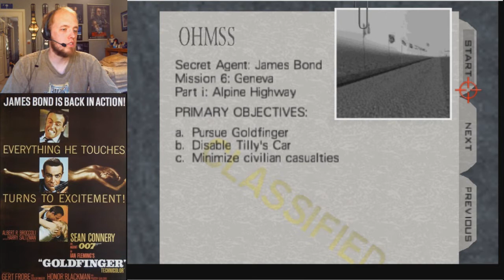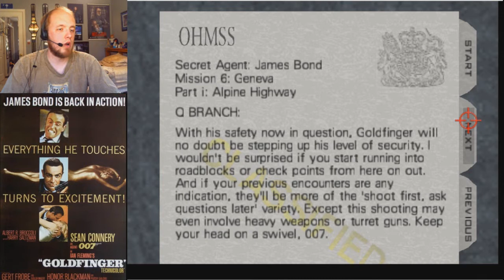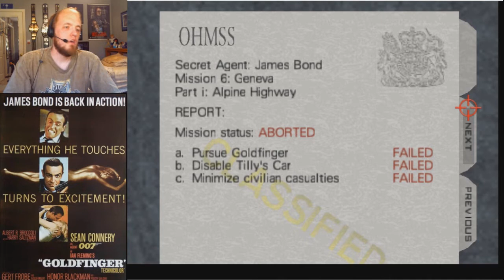Let's Play GOLDFINGER 64: Episode 9 - Hunting In the Alps